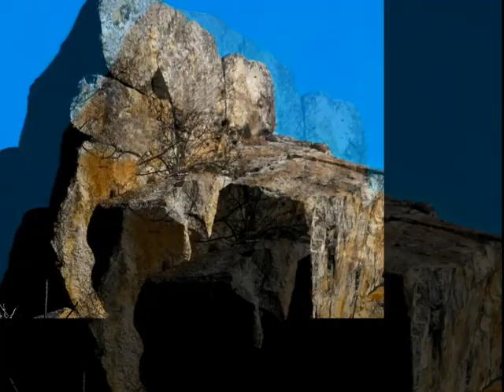Quarry Magic.wmv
The Magical Quarries of Cape Ann are as spiritual as the Grand Canyon and with every turn on the path something I didn't see yesterday suddenly appears
as though it was just put there, natures way of changing the view every day.